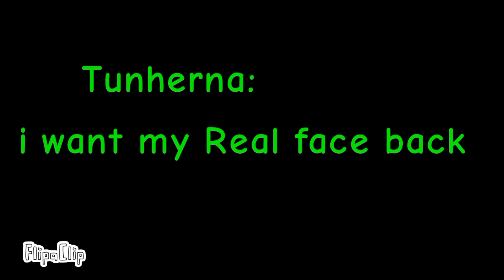How did Tunherna turn to Tunherna?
hi guys, in this video i wanted to you know my story, this story will countinue i just wanted to you know these.